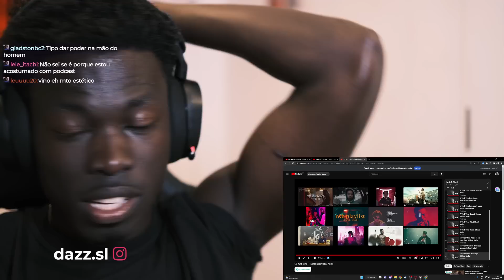🇬🇼 🇵🇹 Gringo React | Yunk Vino - M.A.D Vol.1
Live na twitch com mais conteúdo!

Dialogo - 0:28
Animais - 4:08
2X - 7:51
MadelT! - 9:50
Bolsos ft dalua - 12:27
Jogo sujo ft veigh - 16:27
Bape & tommy - 23:15
PJL - 26:35
Nasty - 29:15
Antes de ter esse show - 31:10
Choices ft 03Greedo - 34:35
Tao longe - 37:58